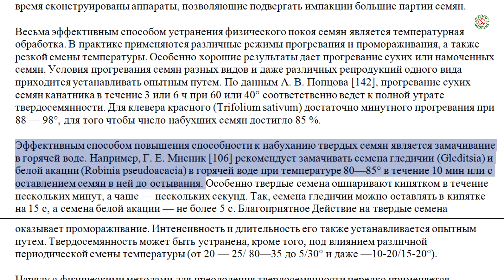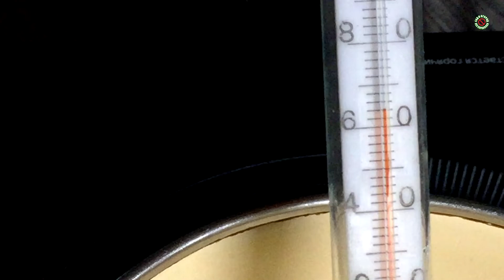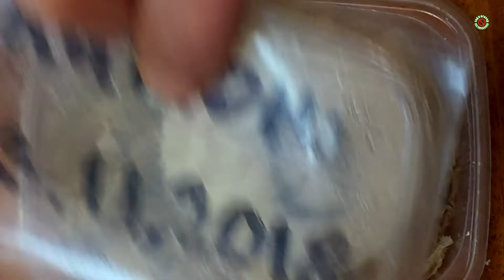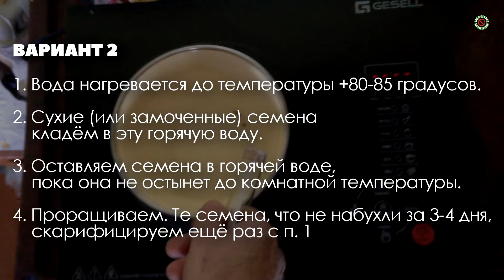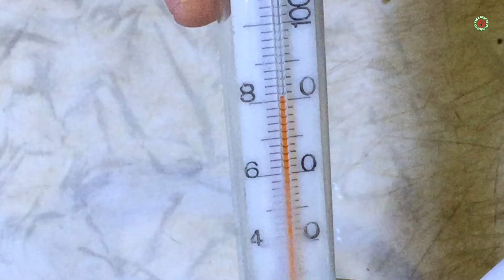🎛🌱👍 Как прорастить семена белой акации. Скарификация горячей водой.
Смотрите нас в:
3 способа скарификации горячей водой семян белой и розовой акаций, для успешного прорастания семян. Все 12 семян, которые были задействованы в экспериментах, успешно проросли!

6:15 - результаты
1:28 - вариант 1
4:44 - вариант 2
7:54 - вариант 3
9:24 - для тех, у кого нет термометра